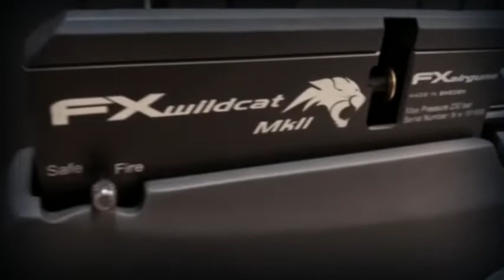FX WILDCAT MK II & FX IMPACT PCP AIR RIFLES